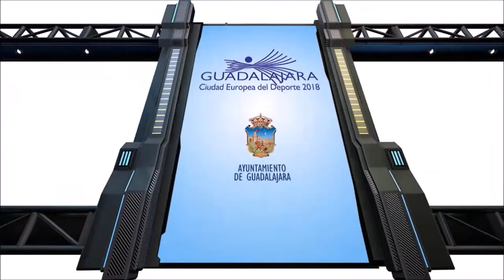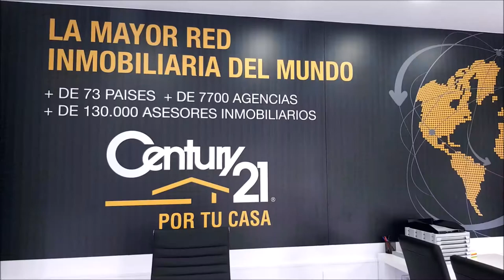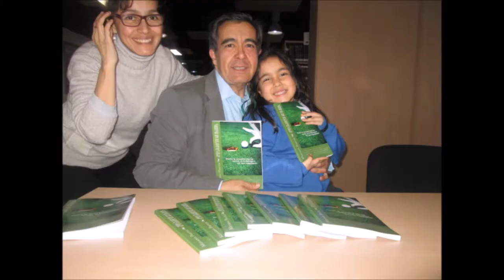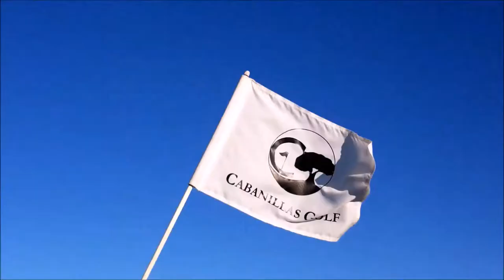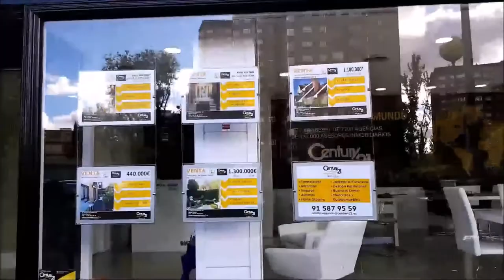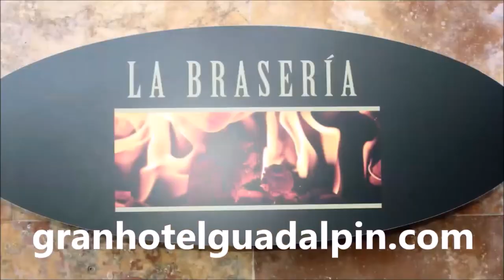3º GUADALPIN BANUS CON PEPE DOMINGO CASTAÑO, JORGE ARMENTEROS Y RAMON PONS 2º PARTE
Programa Nº3 GUADALPIN BANUS; DESCANSO, DISFRUTE Y GOLF CON PEPE DOMINGO CASTAÑO, comunicador de radio y televisión, cantante y escritor español. Presentador y animador del programa Tiempo de Juego de la Cadena COPE, JORGE ARMENTEROS periodista y animador del programa Tiempo de Juego de la Cadena COPE Y RAMON PONS, DIRECTOR DEL GRAN HOTEL GUADALPIN BANUS  junto a Mariano Puerta Director de COaching Golf Radio y TV .  Grabado en Guadalpin Banus, y en los restaurantes, Jatame, La Braseria y La Trattoria il Mare, asi como en los campos de San Roque GOlf y Valle ROmano. Con la magnifica ayuda en los viajes de CostaSol DeLuxe Transport